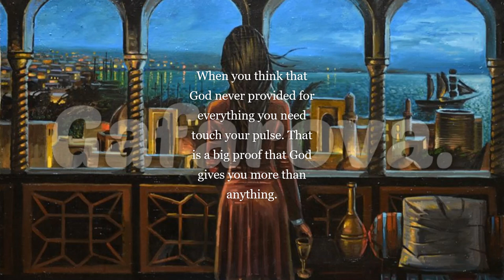Şəhriyar İmanov - Nəbz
∞ Activate "notifications" for ''Gafarova.'' by pressing the bell beside the subscription button and never miss a song!

💙 Title: Nəbz
🎙️ Singer: Şəhriyar İmanov

To the attention of Music Companies, ''Gafarova.''  is a non-profit internet initiative. It has been discovering the best music all around the world and sharing it with its followers, with its motto ''Gafarova.'' If we publish a work belonging to your company, please do not send a notice to Youtube, instead send us an e-mail, it will be enough for us to remove music from the page. Thank you for your understanding.